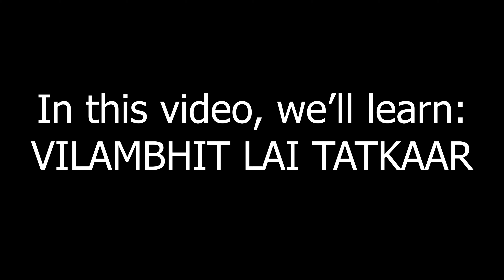Kathak class | Lesson 3 | Tatkaar | Vilambhit lai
Lesson 3 for the kathak class series!!
Thanks for the support on the series...